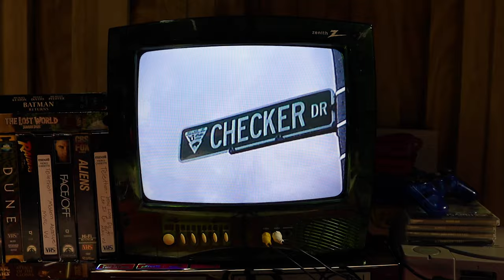Telethon - "Checker Drive" (Official Music Video)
From their album "Swim Out Past The Breakers"
Out now via Take This To Heart Records

Video shot and edited by Telethon

Lyrics:

All well aware of the effort it takes to correct a rash decision;
to correct a really bad mistake.
The point I am trying to make
is one you’re gonna have to sever
from experiences had of late.
If we’re being frank, I’m involved half the time,
indirectly there in the other.
Day-to-day that is so interwined,
only makes sense that it’d rip apart.

But still, everytime I see you cryin’,
I can’t help but feel like dyin’.
Sounds rote, sounds suspect, I know.
I’m surprising myself by saying
everytime we’re passing by
that shiny phosphorescent sign,
it looks a lot like paradise.
I’d like that for my own and our own.
What say ya? Would you say yeah?

So, fuck those friends that we were
hangin’ round with last night.
Nevermind ‘em, buddy, nevermind ‘em. Nevermind.
Pack our possessions in a van and start a new life.
We can get it right on Checker Drive, on Checker Drive.

Rotary mower versus one with a reel.
One of three Home Depots by the house
waiting for my guts to spill
to some poor unwitting cashier
or customer service associate
who takes for granted how the will
takes hold in remarkable ways.
Confusing, hazy, wide tunnel vision.
Raw nerve pinched. I’m buying a rake.
They found a brain-eating amoeba in the manmade lake.

Everytime I’m stagnant or stalling,
I get panicky and I solve it.
When, by proxy, you go with me, hope it goes alright.
And hope you say yeah. What say ya?
Hope you say yeah.

All these ideas we were floating ‘round here last night.
I kinda like ‘em and I think you also kinda like ‘em.
Settling down don’t mean we’re starting up the back nine.
Gotta get it right on Checker Drive, on Checker Drive.
We gotta get it right on Checker Drive, on Checker Drive.

Don’t intend to pry but aren’t you wondering why
the decade passed us by?
In a drone flown ‘bove the plot, we’d spot the warning signs.
The circles in the crops check all the boxes.
Take the talk offline. Neighbors that we spy on.
Say goodbye.

So, fuck the hesitations keeping us up last night.
As if we’re capable of setting down a lifestyle.

I think we’ll get it right on Checker Drive, on Checker Drive.
We’re gonna get it right on Checker Drive, on Checker Drive.